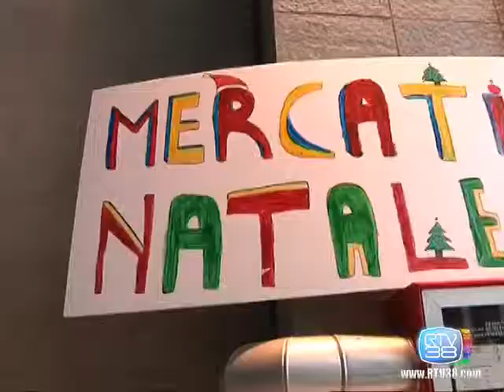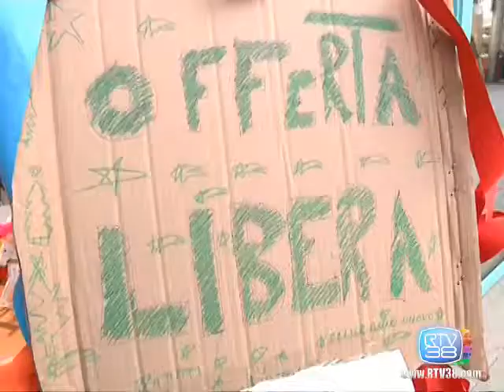IL MERCATO DI SAN DONATO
Il mercato di San Donato a Firenze è una delle novità del Natale gigliato